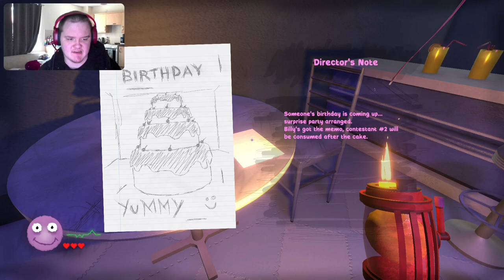Trapped In A Game Show -Billy's Game Show (Day 23)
In todays episode we play Billy's Game Show, we have become a contender in Billy's Game Show why I don't know but all I know is I have to escape by getting 3 heads while evading Billy's who is always on the hunt while also maintaining pumps to avoid electrocution, drowning or being poisoned all the fun IN BILLYS GAME SHOW.

00:17 intro
00:15 video
42:35 outro